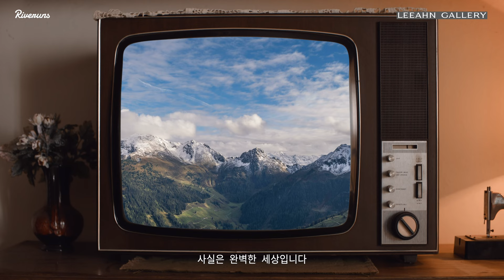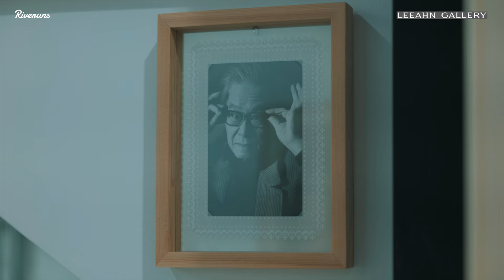[The Korean Artist] 이건용 작가 (Lee Kun-Yong) - 'ReBorn' / ENG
Kun-Yong Lee
Reborn
Aug 25 – Oct 29, 2022 | Seoul
Press Release
Leeahn Gallery is pleased to present Reborn, Kun-Yong Lee's solo exhibition that will be on view at the gallery's Seoul location.

As a pioneer of Korean avant-garde art in the 1960s, Lee experiments with his body while limiting his actions in a restricted space. His Bodyscape painting restricts the body to the limit in order to overthrow the conventional concept of seeing and painting while addressing the restricted physical activity due to social control and oppression back in 1976.

In this exhibition, the artist presents his Bodyscape series that is drawn against the background of environmental issues, which are being resurfaced globally since Covid-19. These images are brought to life via Lee’s photographic transcription technique that the artist has been practicing since 2006, which are then painted on freely.

Lee's performance art continues to interact with not only the surrounding environment but also the audience, therefore creating an 'event'.

리안갤러리 서울은 한국 행위예술의 선도적 역할을 하였으며 일련의 전도적 행보로 세계 미술계의 이목을 사로잡고 있는 ‘이건용 작가의 세번쨰 개인전 ‘Reborn’을 개최한다. 기존의 신체드로잉에 변주를 가한 다양한 스케일의 회화 및 설치 작품20여점을 선보이는 전시를 통해 국제무대로 발돋움한 작가의 예술세계를 살펴보고 한국 현대미술사에 남긴 자취를 살펴보고자 기획되었다.

이건용 작가가 화단에 등단했던 1960년대는 포스트 모더니즘을 비롯한 서구의 새로운 미술양식과 패러다임이 각종 양서를 통해 국내 미술계로 유입되던 시기였다. 이건용은 동료 작가 및 평론가와 함께 Space & Time과 AG(아방가르드)그룹을 창립 및 주도적으로 참여하며 해외의 새로운 정보나 당시 미술계 동향을 파악하며 미술의 이론적 토대를 마련하였다. 학창 시절 접했던 메를로 퐁티의 형상학과 비트겐슈타인의 언어철학과 더불어,  당시 이런 이론적 학술 모임을 통해 예술 철학의 근간을 형성한 작가는 서양의 관념적 미술문화를 대중에게 친숙한 현실세계의 영역으로 끌고 왔다는 세간의 평가를 받으며 한국 실험 미술을 대표하는 작가로 자리잡았다.

대략 반세기의 기나긴 예술 여정 동안, 작가는 기존 미술의 범주 바깥에서 미술을 바라보고자 노력하였다. 이건용은 당대의 사회 이슈에 대한 다각적인 고찰을 다채로운 실험미술, 설치미술,퍼포먼스에 녹여내며 관객들과 함께 호흡해왔다. 이런 그의 작품 활동을 일관되게 관통하는 키워드는 바로 ‘소통’이다. 특정 계층이 향유하던 관념론적 사유에 갇힌 서구의 미술 이론에 대해 비판적 견해를 견지하고 있던 작가는 1976년 서울 출판문화회관에서 신체드로잉(Bodyscape) 시리즈를 발표함으로써 기존의 회화 문법을 거부하고 누구나 쉽게 접할 수 있는 새로운 회화의 진화를 알렸다.

점차 논리에서 삶으로 확장된 그의 예술 언어에는 대중과 함께 호흡하며 느낀 당시의 시대상황을 통렬하게 꼬집는 사회적 메시지가 녹여져 있다. 작가는 대중 일반 생활에 밀접한 작품을 지속적으로 선보이며 시대에 대한 사유와 작업을 전개할 예정이다.